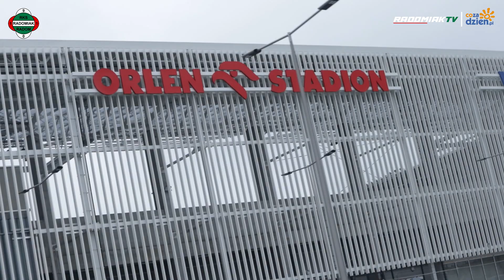Podział punktów w Płocku [KULISY]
W 26. kolejce PKOBPEkstraklasa Radomiak zremisował w Płocku z miejscową Wisłą. Zapraszamy na kulisy tego meczu.